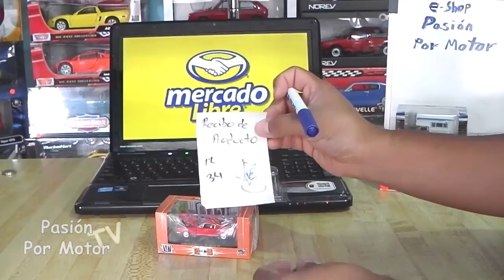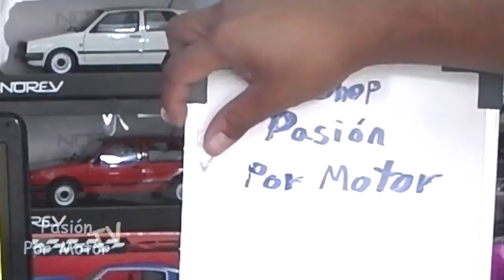Pasión por Motor TV / Cómo Hacer Pagos Usando Mercado Pago de Mercado Libre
Como ustedes saben PasiónPorMotor tiene una tienda virtual dentro de Mercado Libre Méxco desde hace 6 años, para que puedan adquirir nuestros artículos desde cualquier parte de la República Mexicana. El mismo sitio tiene la opción de recibir pagos ya sea por depósito bancaro o ventanilla de distintos bancos, así como en tiendas Oxxo; les preparamos este video para que puedan entender de una manera más clara cómo funciona Mercado Pago.